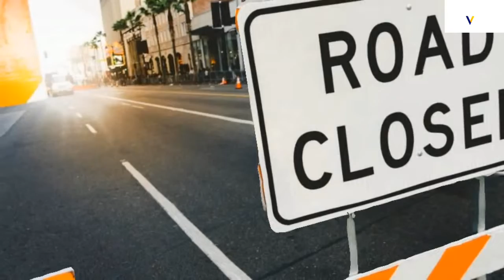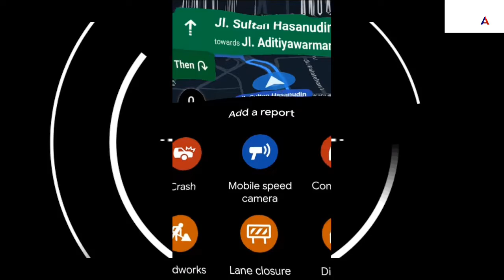SERING PAKAI GOOGLE MAP? TERNYATA GINI CARA KERJANYA LHO !!!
Halo Sobat KVDAI,

Zaman now memang zaman serba mudah. Beragam aplikasi di gawai, siap bantu kamu anytime, anywhere!

Salah satu yang populer yakni Google Maps, sebuah aplikasi navigasi yang dapat membantu pemakainya menjelajah tempat baru, mencari rute terdekat, menemukan lokasi tujuan, dan sebagainya.

Bahkan di Jakarta, Google Maps menyediakan fitur untuk menghidari area ganjil-genap serta kemacetan.

Kok bisa sih aplikasi navigasi menampilkan informasi begitu detil dan jelas? Biar gak penasaran, yuk kita tengok cara kerja Google Maps.

Tim Kreatif :
Exc. Producer        : Wahyudi Maswar _KVDAI 020_Padang
Producer         : Hendra Hardiy _KVDAI 2212_Situbondo
VOT          : Dwi RN_KVDAI 2374_Surabaya
Script Writer          : Dwi RN_KVDAI 2374_Surabaya
Script Editor          : Hendra Hardiy _KVDAI 2212_Situbondo
Audio Editor    : Hendra Hardiy _KVDAI 2212_Situbondo
Video Editor   : Jeni Wulandari_KVDAI 388_PalangkaRaya